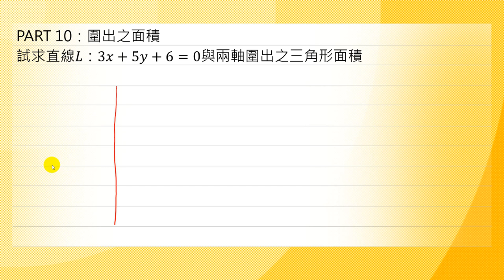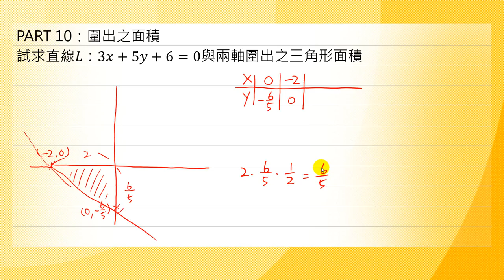基礎數學-24圍出之面積